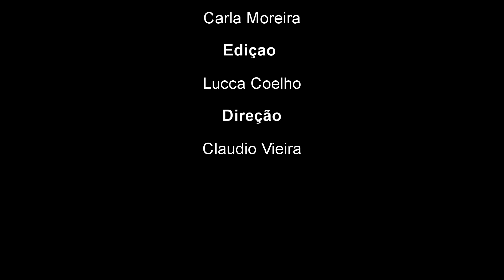Sábado dia 15/02 aconteceu no Scooba em Imbé, a Rock Fest. O Tendência foi la conferir.